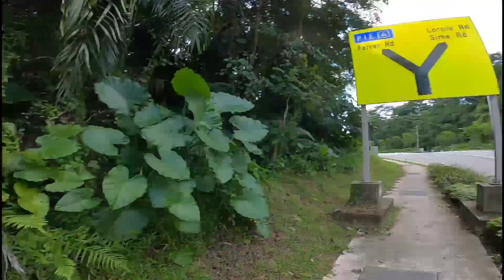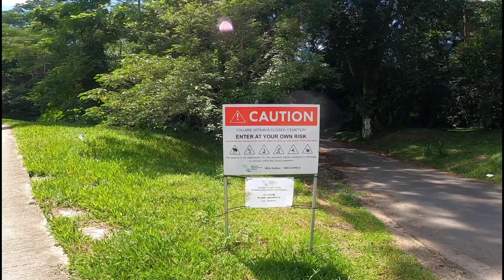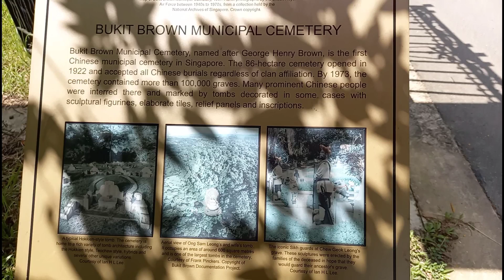Exploring Abandoned Chinese Cemetery | Bukit Brown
📍TIMESTAMPS

00:00    Intro.
00:29    Kheam Hock Park.
07:58    First house.
08:56    Super tress.
10:32    Secret Garden.
10:41    Second house .